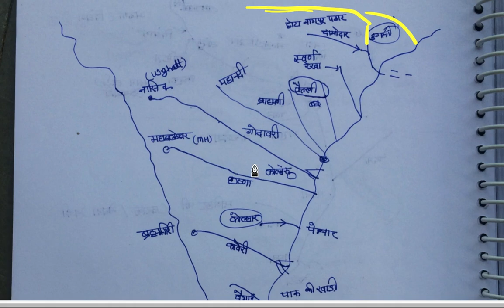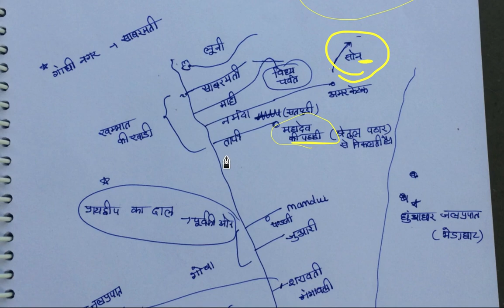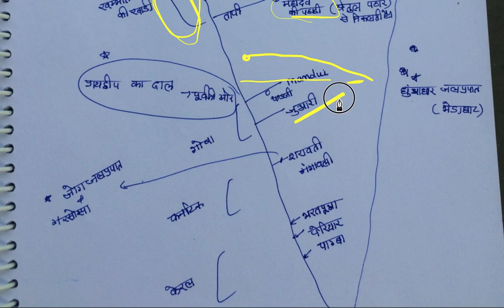प्रायद्वीपीय नदियाँ, (हिन्दी/English) Mapping Series भारत की प्रायद्वीपीय नदियाँ/Peninsular Rivers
अरब सागर और बंगाल की खाड़ी में गिरने वाली नदियाँ, भारत की प्रायद्वीपीय नदियाँ, Peninsular Rivers of India